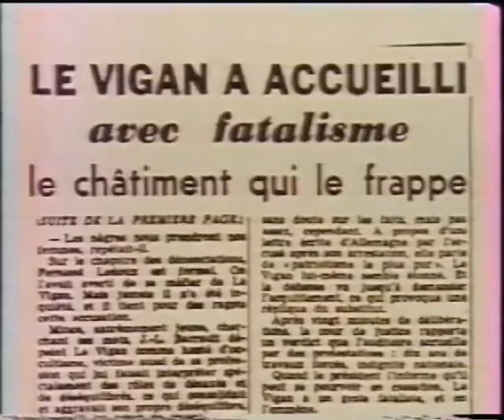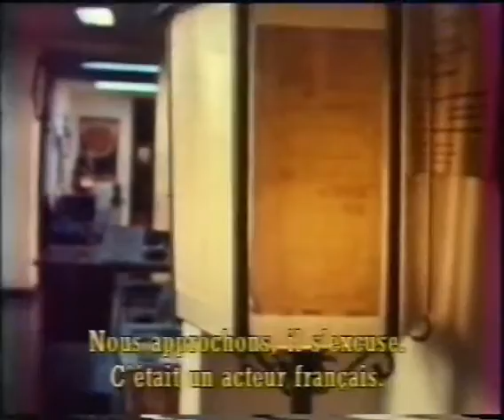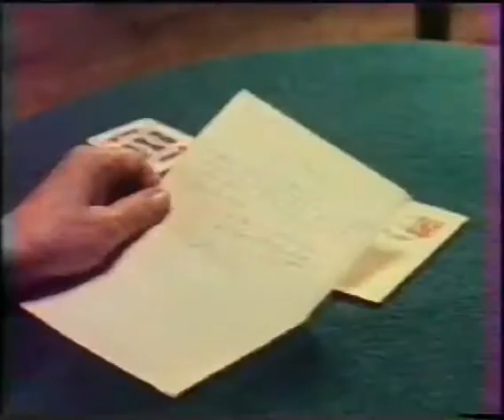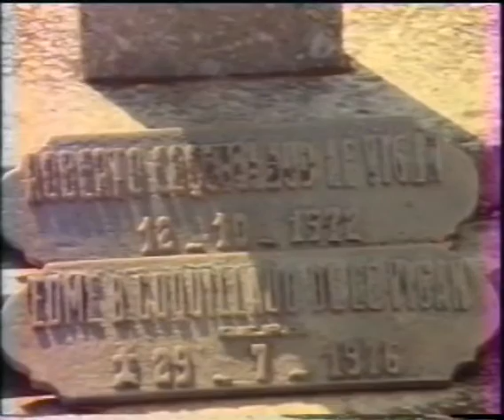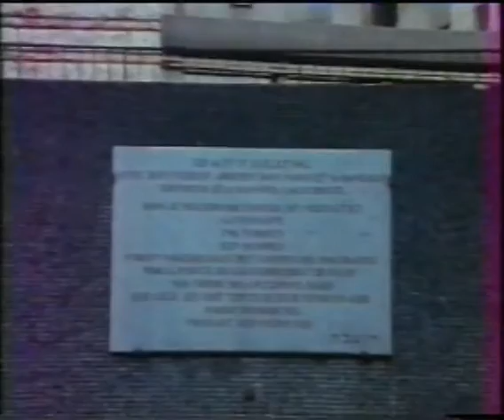Robert Le Vigan à Tandil (1)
Reportage sur Le Vigan, de Jacques Grignon-Dumoulin